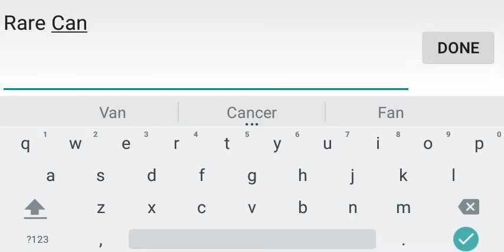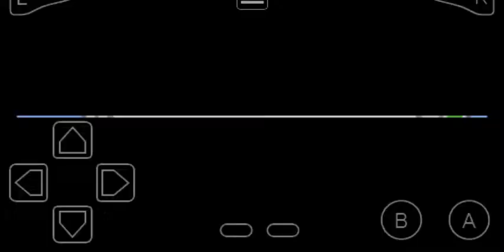Pokemon Dark Rising Rare Chandy (Cheat Code) | Pokemon Fire Red